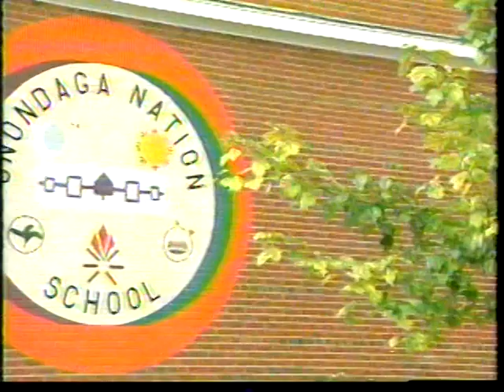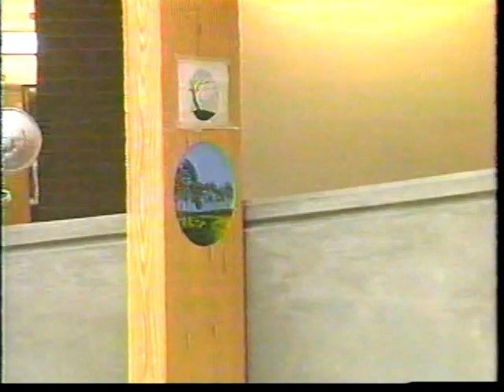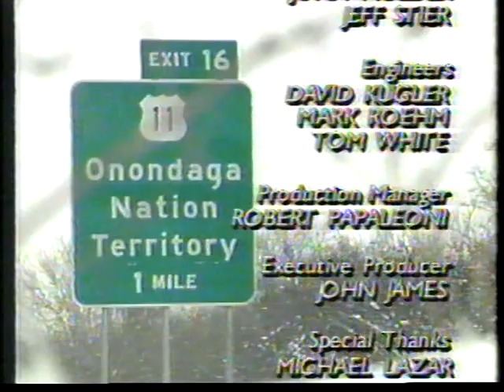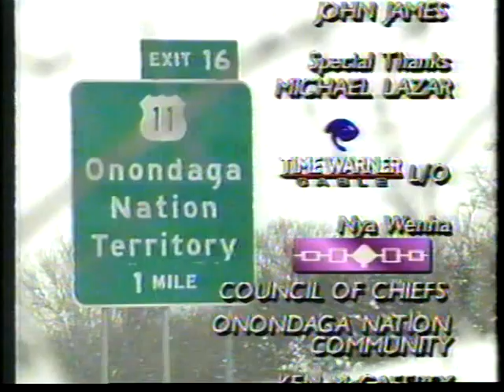Traditions children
Onondaga children from the Onondaga Nation School discuss culture and their furture. 1996